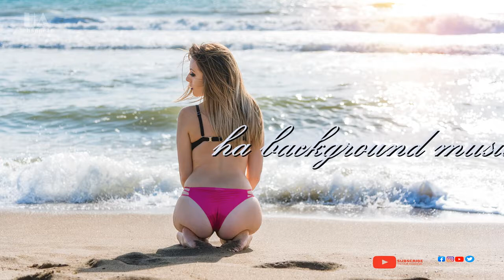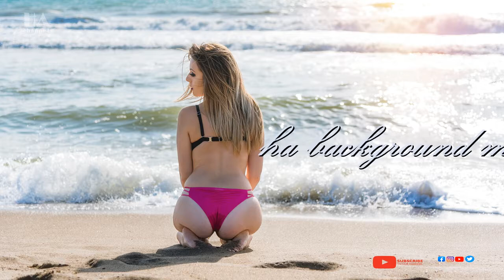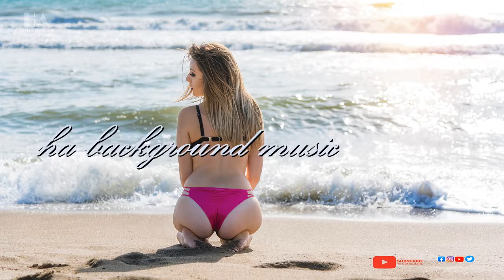inspiring and uplifting background for music,,,,,,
this is my first youtube channal .. .watch this video and subscribed my channal . this video was edited in tha for background music. video editng softwere... videopad video editor and picsart . music by, youtube audio library. photography..unsplash. . don't forget to follow us and subscribed..